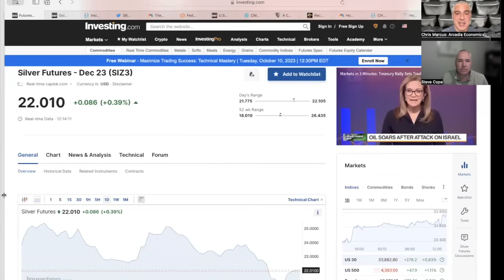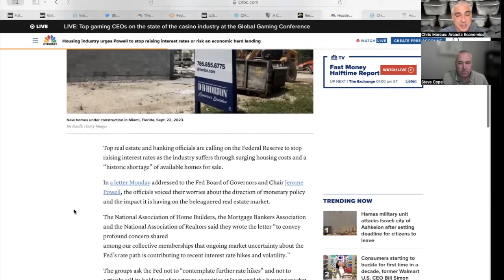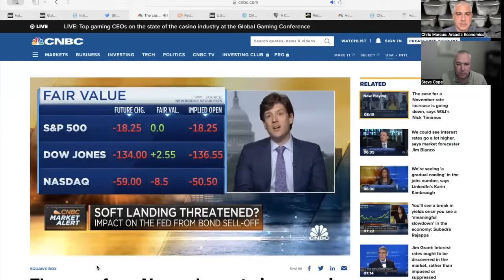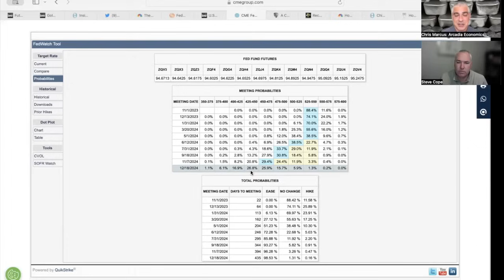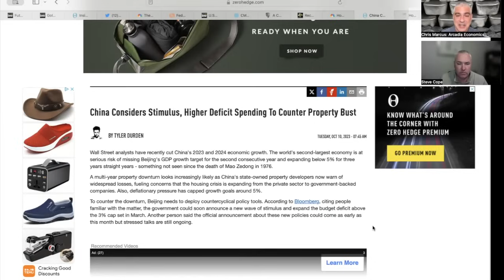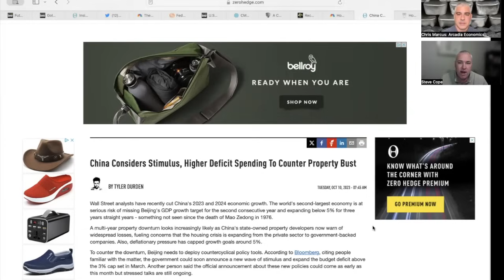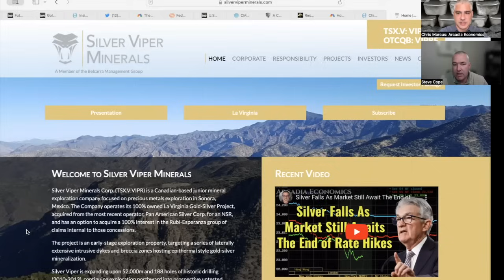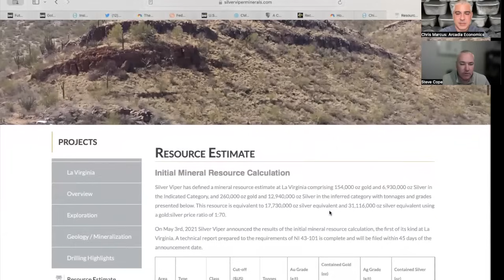Fed Signaling The End Of Rate Hikes? How Will Silver Respond?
FederalReserve Signaling The End Of Rate Hikes? How Will Silver Respond?

With the Federal Reserve's interest rate hiking campaign dominating the financial markets over the past year and a half, traders have examined each Fed statement for clues of when it will be over.

The hikes have certainly had their impact on the precious metals as well, and with longer term interest rates surging over the past month, we got a clue that suggests the Fed may actually be done. As Nick Timiraos, who's affectionately known as 'The Fed Whisperer' due his track record of giving an indication of what the Fed is going to do next before it does it, was suggesting that the market is now doing the Fed's job for it, and that it may no longer need to do another hike.

Which would certainly come as welcome news in the gold and silver space, as the metals markets have been eagerly anticipating a conclusion to the hikes, as well as the eventual cuts that even the Fed has discussed via its summary of economic projections. And in today's show we talk about the latest news regarding the Fed with Steve Cope of Silver Viper Minerals, and how it's set to affect the silver and gold markets.

Steve also comments on the ongoing developments in Mexico that are affecting the global silver production, and how the current silver pricing is impacting the world's ability to meet demand. So to find out more about what's going on in the silver world, click to watch this video now!

(URL0VD)